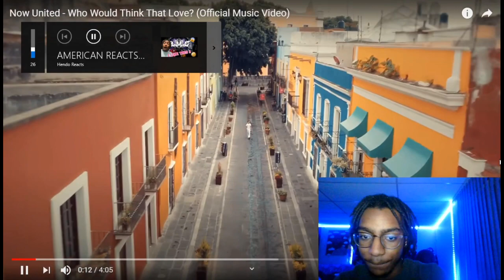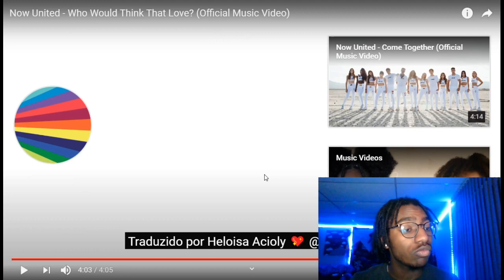AMERICAN REACTS TO 😱 Now United - Who Would Think That Love (Official Music Video) REACTION